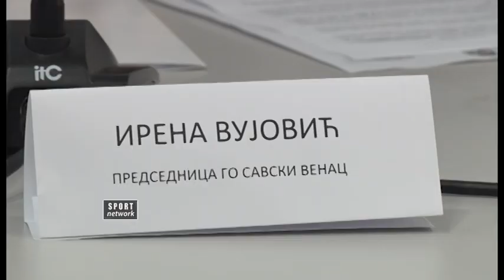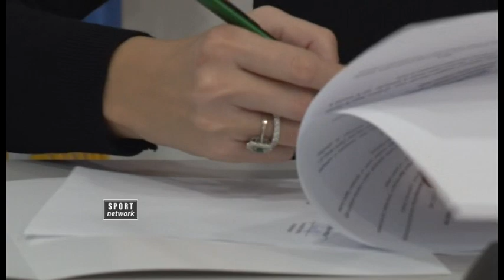Crvena zvezda -Potpisivanje ugovora sa opštinom Savski Venac